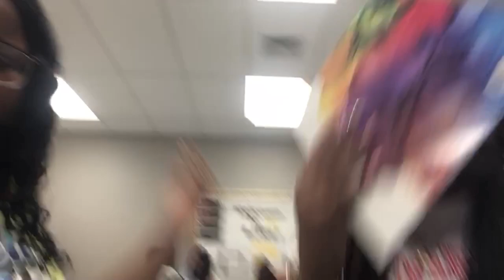GRWM: FIRST DAY OF SCHOOL 2022| (8th grade year)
snap: loveekeyarriaaa
pintrest: theylove_keyarria

hey guys thank for all the love and support that u give and show me 🤍!!!